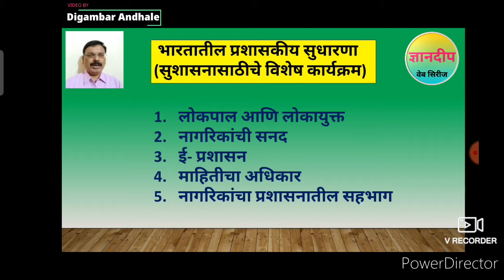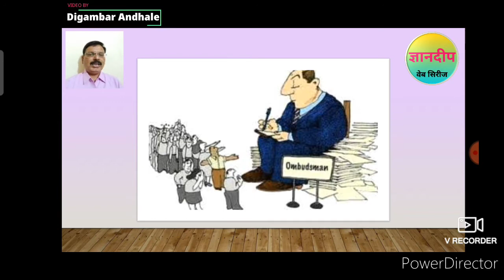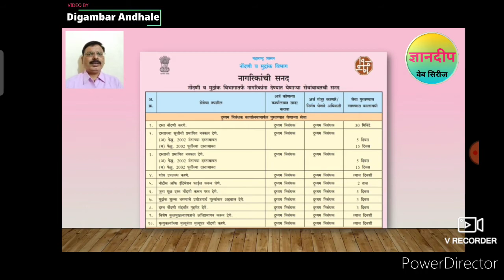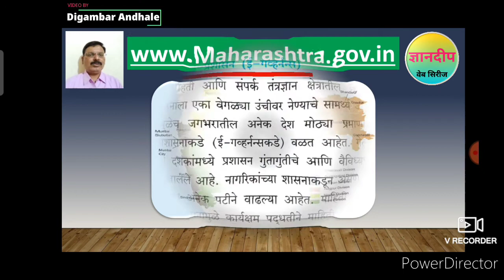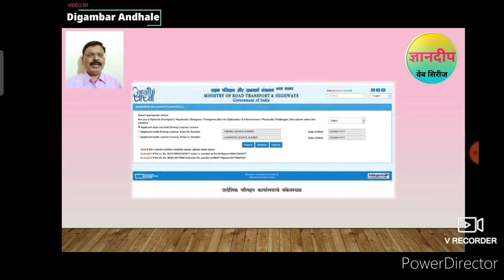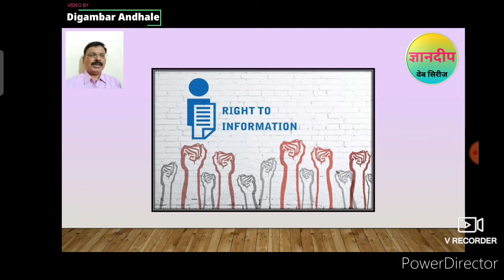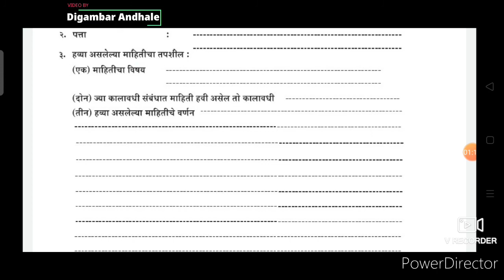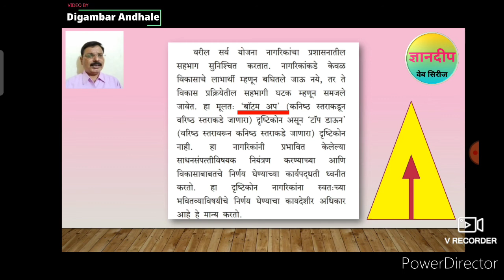HSC राज्यशास्त्र प्रकरण क्र. 5 : सुशासन. व्हिडिओ पाचवा.-by दिगंबर आंधळे पीपी. कॉलेज, नेकनूर जि. बीड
या व्हिडिओमध्ये
12वी राज्यशास्त्र प्रकरण क्र.(5) मधील
*** भारतातील प्रशासकीय सुधारणा ***
(सुशासनासाठीचे विशेष कार्यक्रम)
या उपघटकाचे विश्लेषण करण्यात आलेले आहे.